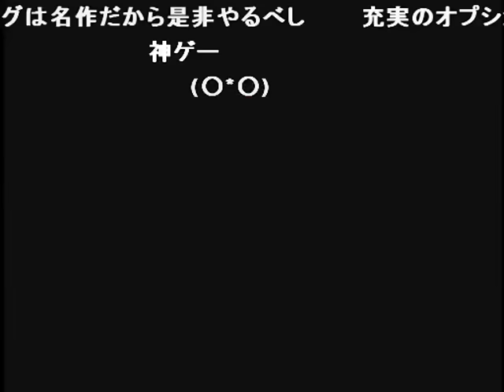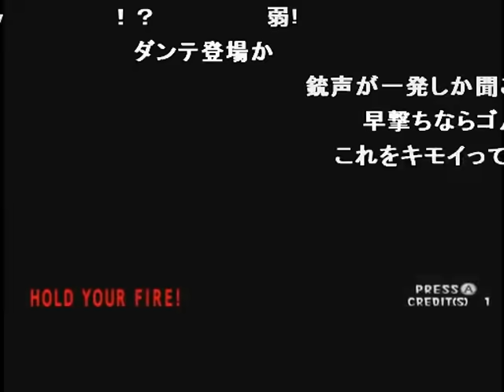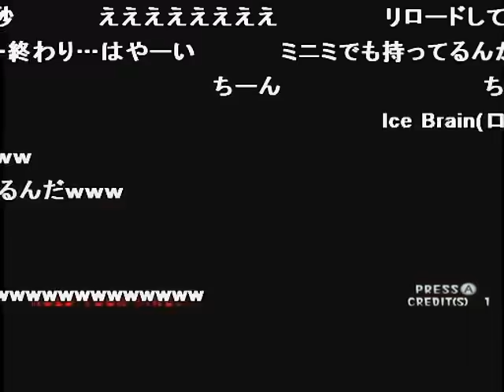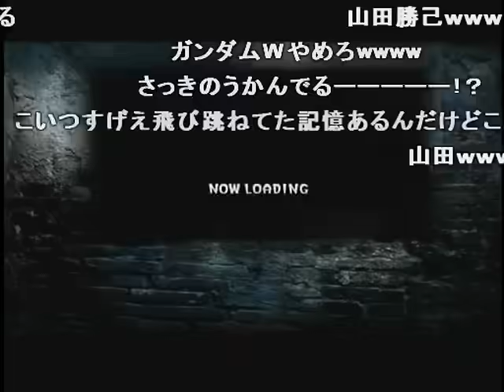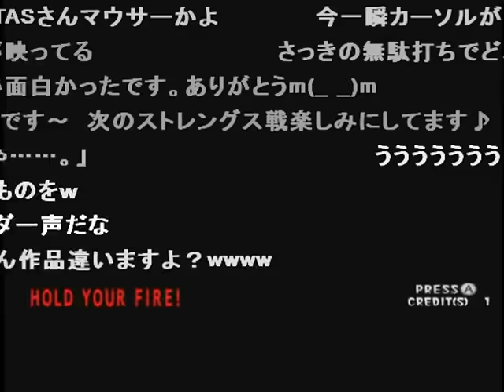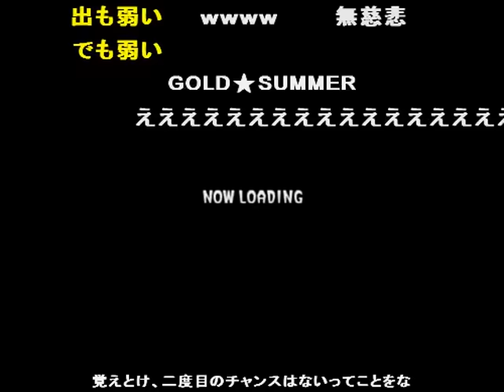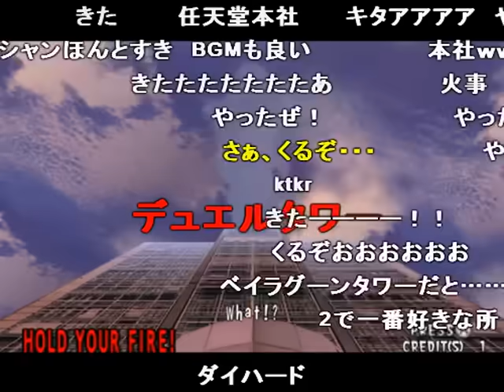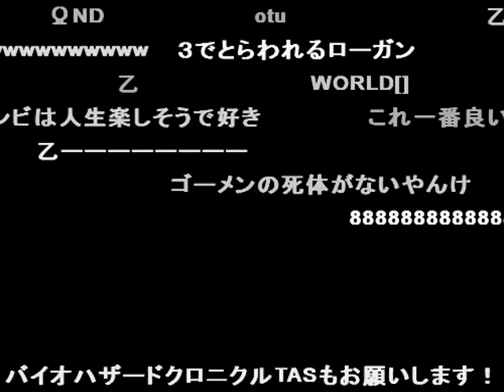TASさんのゾンビガンシューティング The house of the dead 2 （HOD2) コメ付き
TASさんのゾンビガンシューティング（HOD2) コメ付き
オーバーキル曰くこいつらはミュータント ひどいw ファランクスかよwww !?!? 乗せてやれよww 音ww ひどいwww 早打ちww マシンガンでも使ってんのかww ん?何をする気だ? クラリスかよw ジャッジメントですの ガララアジャラ はっやw
老眼! HOT LIMIT ? でも金男建物正面に投身してるから外出たら肉塊あるよな ありえんwww ええええww あ・・・ ゾンビの悲鳴w タイピング米復活はマジありがたい ↓猫の供養をしてやれwww あ……(海老天セット零した……) あ……
ゲーセンによくあった「The house of the dead 2」のTASです。
desyncがラスボスすぎて最初手動で操作したり、追記ほとんど使ってなかったりします。
ほぼすべての敵にHS２発以上入れてます。
（特にスコア目指したりとかはして）ないです。
画面設定を変更しました。
desyncでやり直しを繰り返して制作したため今回遊びはほぼないです。
もっと股間要素が欲しかった（小並感）

ストレングス戦についてですが、頭以外でもダメージを与えることはできますが、１ターンに与えられるダメージに最大値が設定されているため、残念ながらCIWSできません。

James「これで・・・MOVIE ENDだ・・・」